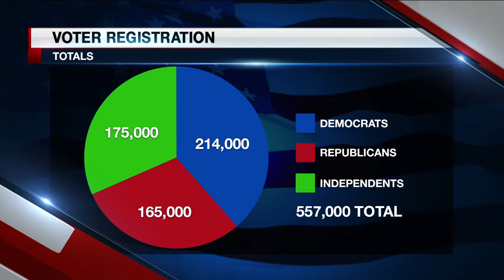McSally, Sinema face off in debate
Two Arizona congresswomen faced off in the only debate in the race for the state's Senate seat.